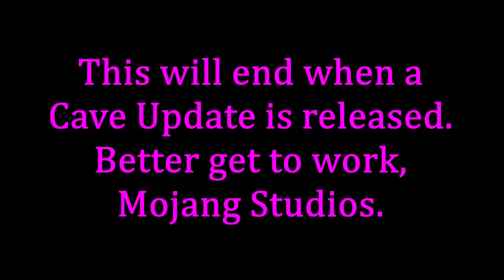TORTURING PewDiePie's Pets until the CAVE UPDATE | Day 649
The pets have been beaned, they have been banned, and now, it's time for them to get... BINNED. As time goes on, more and more forms of torture will be brought upon these creatures. The only way to cease this activity is to spread the word. The well-being of PewDiePie's beloved animals is in the hands of Mojang Studios.